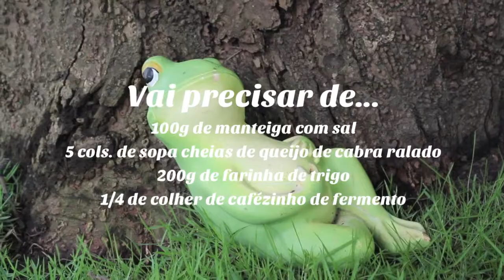Canudinhos de Queijo de Cabra